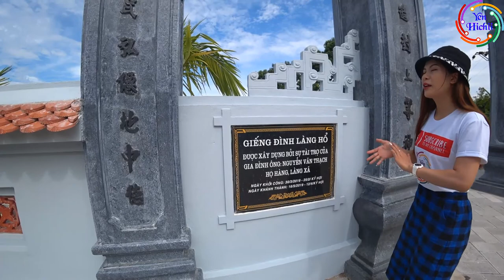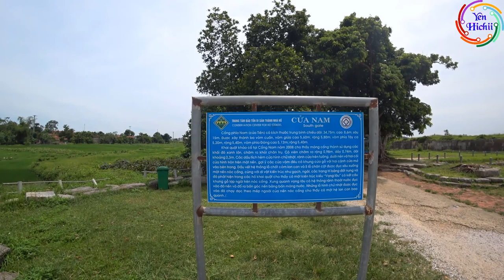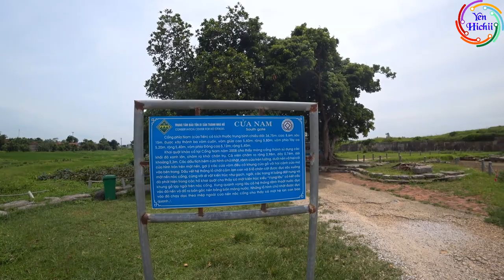YẾN HICHII VLOG || Du lịch xứ Thanh - Một vòng THANH HÓA đẹp mê ly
Hè rồi Yến vừa có chuyến đi về quê chơi và đi một vòng Thanh Hóa.
Cùng xem cảnh đẹp quê hương đất nước mình nhé!!!
Cảm ơn Chủ Tịch & 500 anh em đã theo dõi!
Bấm vào cái Chuông góc bên phải màn hình để nhận được thông báo ngay khi Yến Hichii RA VIDEO MỚI nhé!